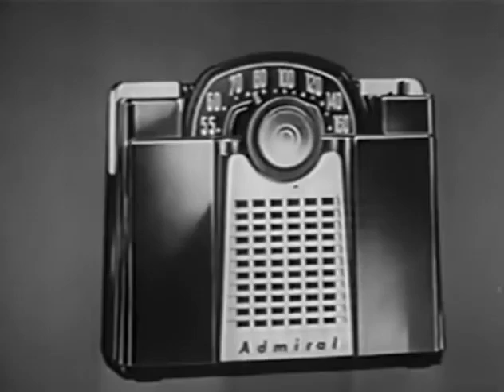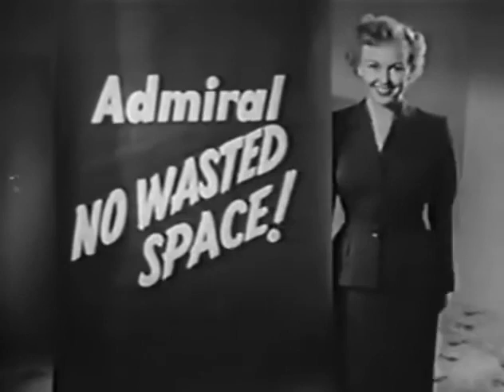Lights Out - Grey Reminder (April 30, 1951)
GREY REMINDER.
Charlotte is distressed by the letters addressed tor her new husband that mysteriously appear at their door. Kenneth refuses to discuss their contents, but they clearly disturb him. Fearing he's seeing another woman, Charlotte demands to know who's writing them.

LIGHTS OUT.
In 1946, NBC Television brought Lights Out to TV in a series of four specials, broadcast live and produced by Fred Coe, who also contributed three of the scripts. NBC asked Wyliss Cooper to write the script for the premiere, "First Person Singular", which is told entirely from the point of view of an unseen murderer who kills his obnoxious wife and winds up being executed. Variety gave this first episode a rave review ("undoubtedly one of the best dramatic shows yet seen on a television screen"), but Lights Out did not become a regular NBC-TV series until 1949. Coe initially produced this second series but, for much of its run, the live 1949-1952 program was sponsored by appliance maker Admiral, produced by Herbert Bayard Swope, Jr., directed by Laurence Schwab, Jr., and hosted by Frank Gallop. Critical response was mixed but the program was successful for several seasons (sometimes appearing in the weekly lists of the ten most watched network shows) until competition from the massively popular sitcom I Love Lucy on CBS helped to kill it off.

CAST.
Frank Gallop (Narrator)
Beatrice Straight / Charlotte
John Newland / Kenneth
Helene Dumas / Mrs. Ashby
Parker McCormick / Dorothy
Ralph Ball (Announcer)

CREDITS.
Director: Laurence Schwab Jr.
Teleplay: Peggy Phillips
Producer: Herbert B. Swope Jr.

DETAILS.
Country: USA
Original Air Date: April 30, 1951
Production Company: National Broadcasting Company (NBC)